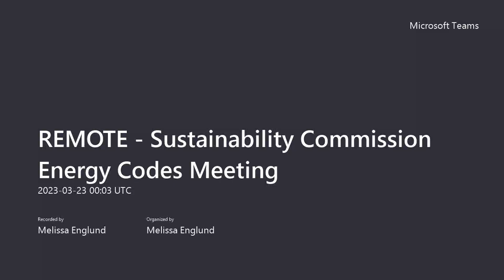Sustainability Commission Energy Codes Meeting 3/22/2023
1.  Chair Michael Chisholm approval of the agenda

 2.  Roll Call

 3.  Call to Order

 4.  Welcome Guests

 5.  Upcoming Tasks and Events

      Energy Codes discussion

      Vote on memo to council around proposed energy codes

 6.  Public Forum

      This is an opportunity for the public to address the Commission regarding items not on the agenda. Commissioners may ask questions for clarification, but there will not be any dialogue. Presentations ...

 7.  Staff's Choice

 8.  Council Liaison's Choice

 9.  Commissioner's Choice

 10.  Adjourn